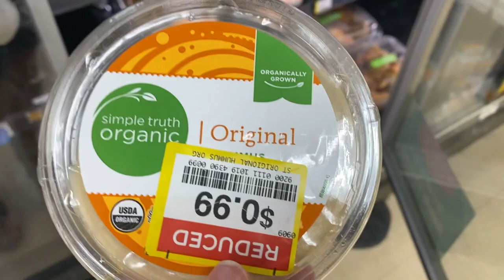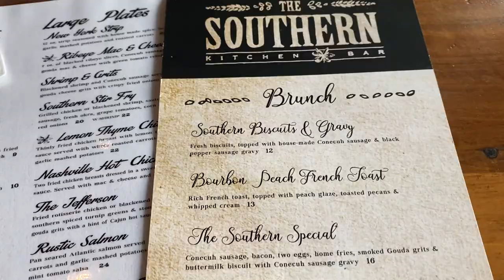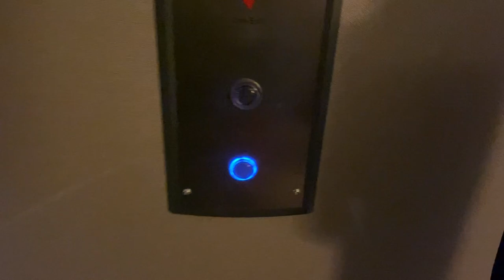Flight Attendant Vlog: Safety before everything else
n this flight attendant vlog I am headed to a new city. Birmingham, AL is a new city and state for me to check off my list. On our last day we had to swap planes due to a mechanical issue.
Safety is our top priority and I am thankful to our Aircraft mechanics for all they do to keep us safe everyday. Also the flight attendants who found the issue and made sure it was looked at. It is really a team effort to keep everyone safe and sound!  I always think it’s funny when people get so mad when we have to take a short delay for safety related issues. I understand that when delays get long it’s hard but if it is just 15-30 min we all need to keep a cool head.

The opinion shared on my own and do not reflect my airline.